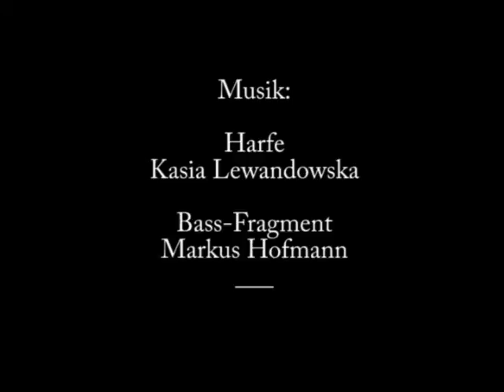blaues Rosentuch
blue Roserag in snow